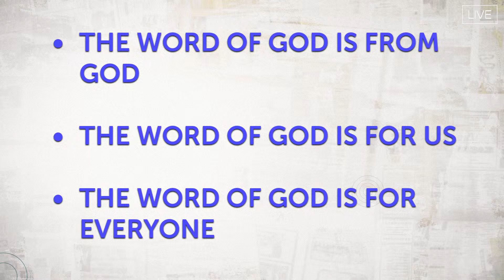What Jesus Does (Luke 4:31-44) Pastor Sang Boo